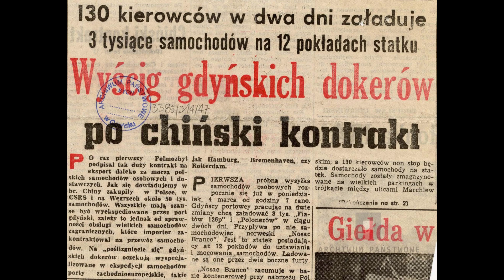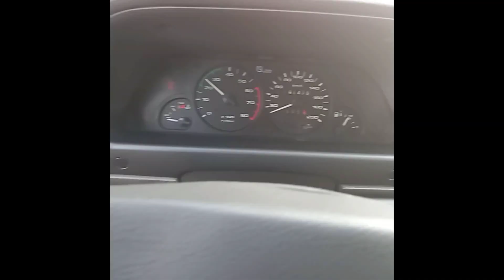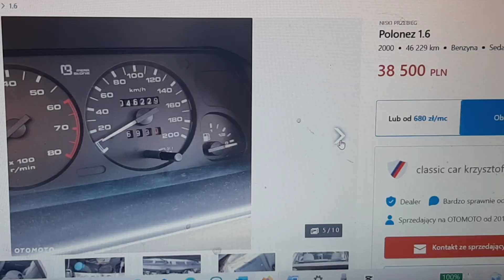Czy Chińczycy podrabiali Poloneza z Polski?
Polska w latach 80 masowo eksportowała FSO Polonezy do Chin. Z początkiem lat 90-tych w chińskiej fabryce Dongfanghong zaczęły powstawać znajomo wyglądające modele samochodu Yituo w wersji sedan i kombi. Czy były to kopie naszych Polonezów? Zapraszam do obejrzenia materiału.

Reszta materiału poza wybranymi fotami z własnych zasobów.